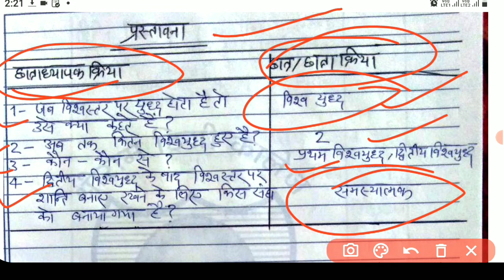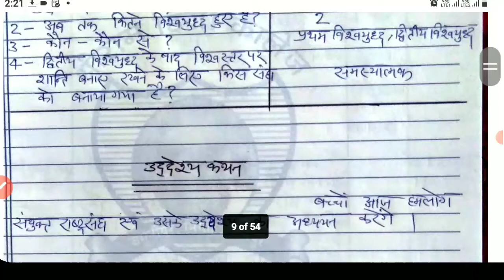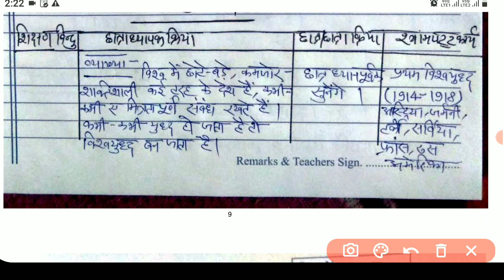बीएड पाठ योजना सामाजिक विज्ञान कक्षा 8 || B ed Lesson plan in hindi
आपके अपने कृष्णा ग्वाल चैनल पर स्वागत है । कृष्णा ग्वाल चैनल पर आप सभी को हिंदी विषय संबंधित वीडियो मिलेंगे । हिंदी विषय संबंधी वीडियोज में प्रतियोगी परीक्षाओं तथा यूपी बोर्ड व B.Ed आदि परीक्षाओं के लिए अध्ययन सामग्री भी आप सभी को मिलेगी ।

                                                                         धन्यवाद